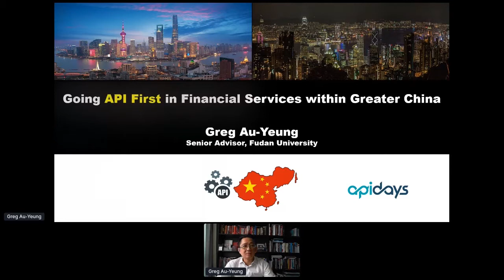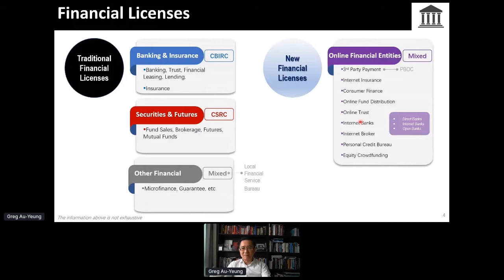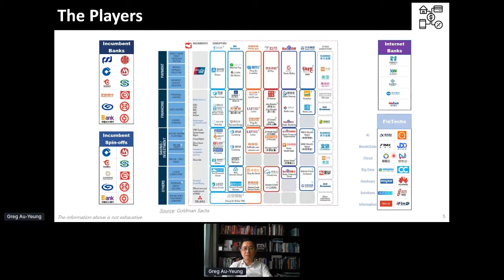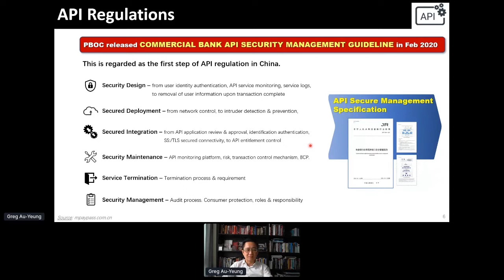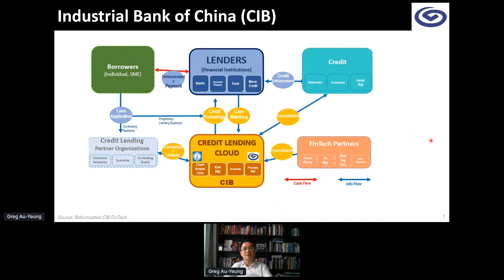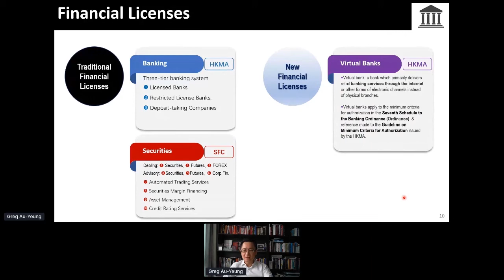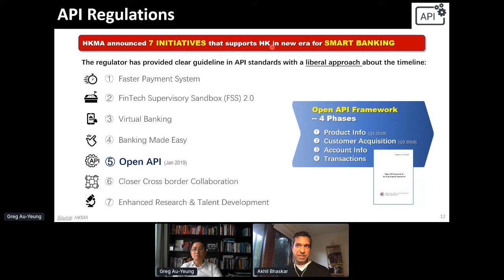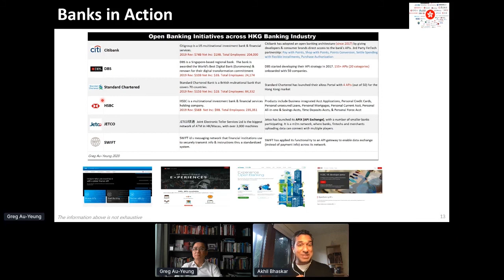Apidays LIVE SINGAPORE 2020-Going API-first in financial services in Greater China-Greg Au-Yeung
Apidays LIVE SINGAPORE 2020

Day 2
Going API-first in financial services in Greater China
Greg Au-Yeung, Senior Advisor at Shanghai Fudan University